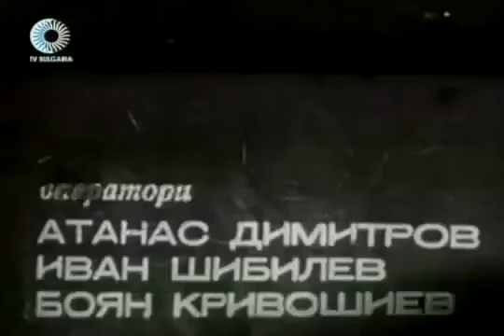Филм Хаджи Ахил 1968 година